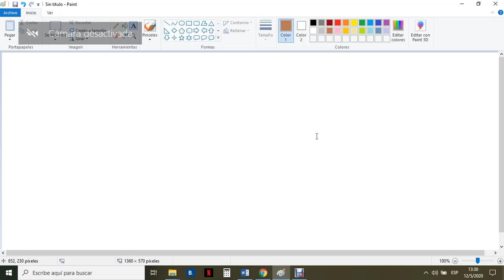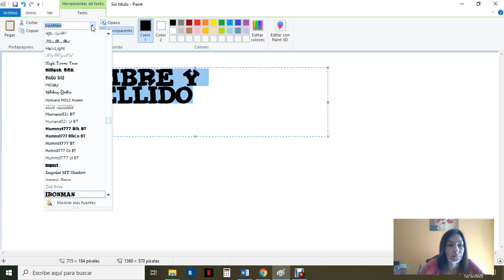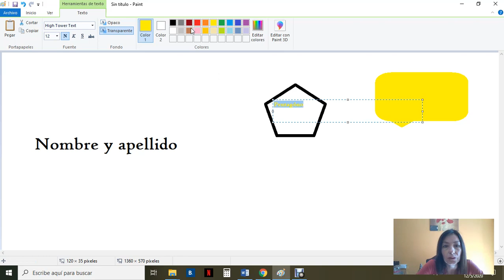Actividades en Informática para 1° y 2° grado (ambos turnos)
Actividades propuestas por la Prof. Carina Jaldo para sus alumnos de 1° y 2° grado de ambos turnos. Instituto Kennedy - Tucumán